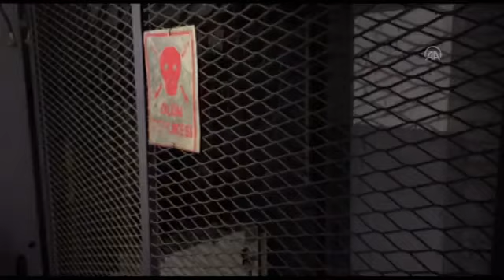ELEKTRİK KESİLİNCE ANLAŞILDI